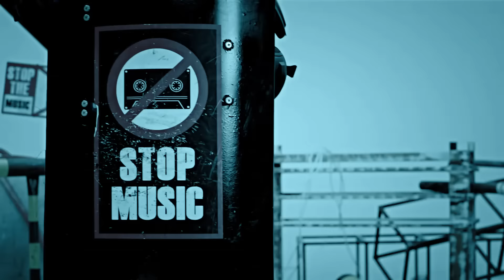RING DING DONG x ELECTRIC SHOCK x FIRE x FANTASTIC BABY (mashup)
❤️️ A tribute to some of the pioneers of K-POP! ❤️️

Probably one of my favorite mashups I've ever made.

2NE1 - Fire (official instrumental + acapella)
BIGBANG - Fantastic Baby (official acapella)